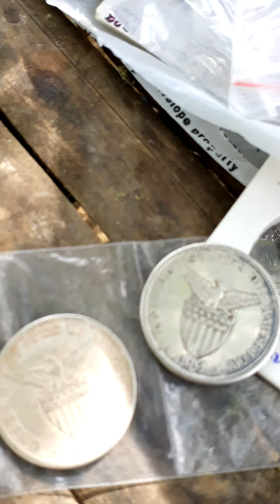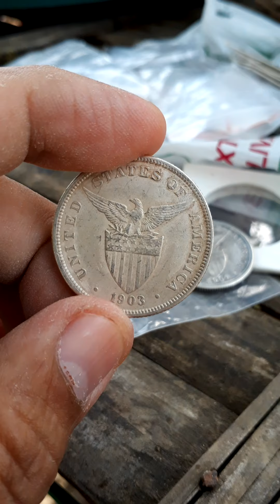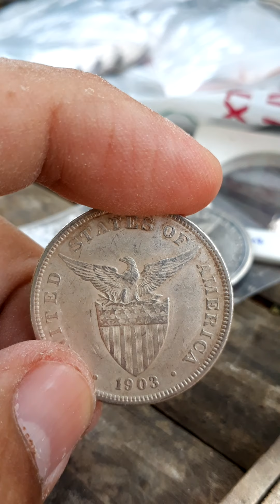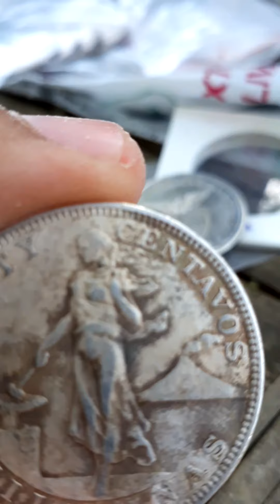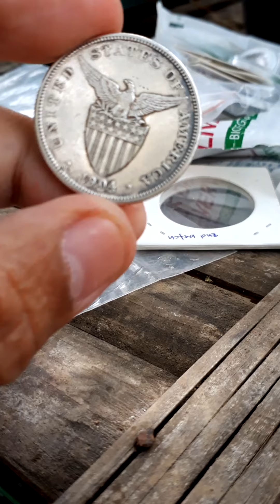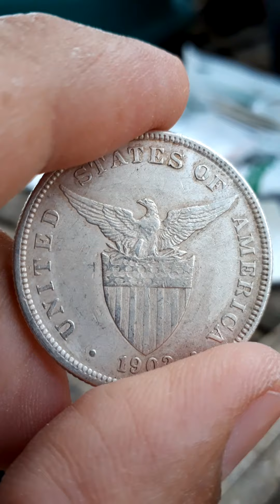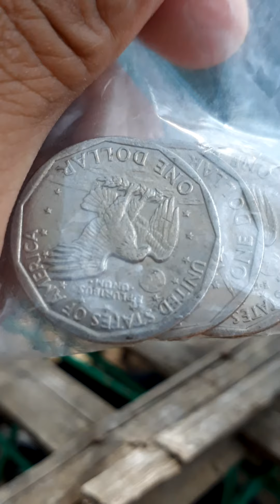UPDATE:90%Ag content 50c USPI Its condition & Value(price)yung Toto0..presyong kolektor..Pano0rin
03p 04s 50c USPI Its value and condition 90% Silver😊